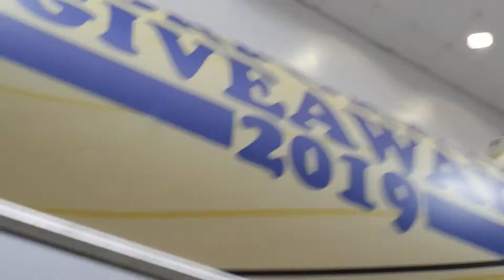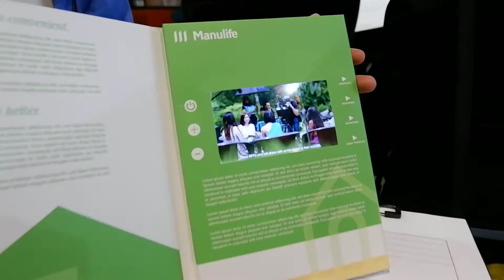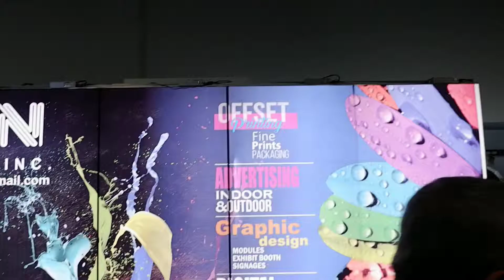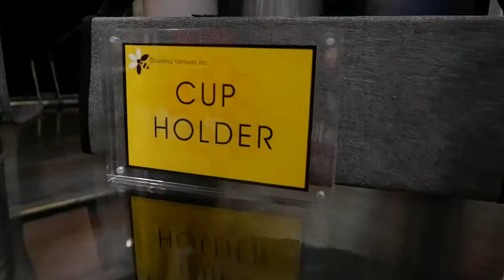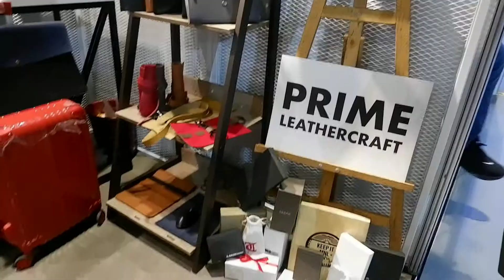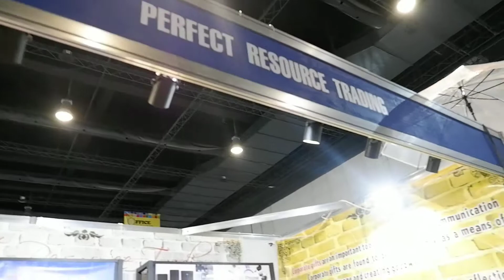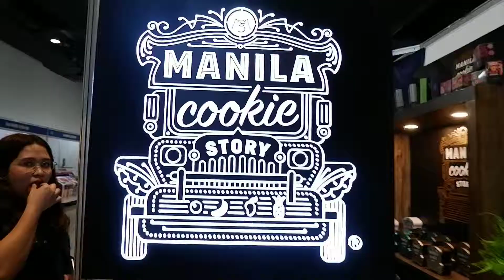2019 CORPORATE GIVEAWAYS EXPO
ABOUT ME: Just started my YouTube Channel to create and share memories.

Senior Specialist, Procurement
Spider-man Fanatic
Solo Traveler
Food Chaser
Coffee Lover
Libra Sign

Future professional photographer (one of my dreams).
An easy go lucky person. I love to hang-out with my friends.
I have fun singing and dancing. I know that these are the various talents which God had given me.
I love listening to music. After a long day’s work, listening to music proves to be a soothing way of relaxation for me. It allows me to contemplate on the events that took place during the day.
I love to travel to different places. Traveling around the world is probably the best thing that I can do in my life. From that, I get to learn new things, see some scenic spots, meet new people, be exposing to various cultures and a chance for me to learn new words and expressions from another language and dialect.
I draw my inspiration from my faith, family and the people who inspire me.